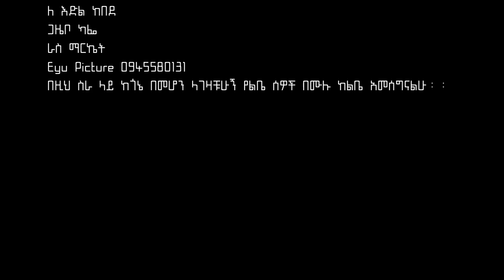Yonas Cherkos - Wube | ውቤ - New Ethiopian Music 2023 (Official Video)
Ethiopian Music : Yonas Cherkos (Yoni) | ዮናስ ጨርቆስ - Wube | ውቤ - New Ethiopian Music 2023 (Official Video)